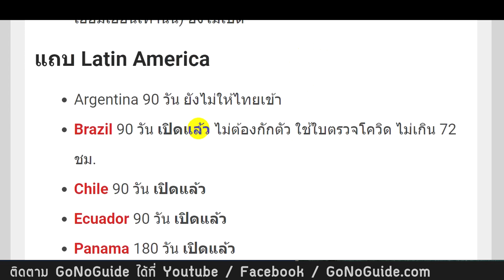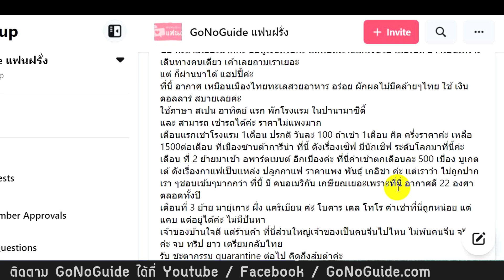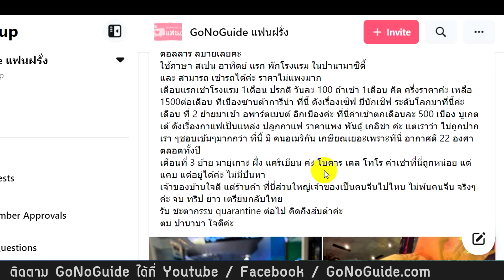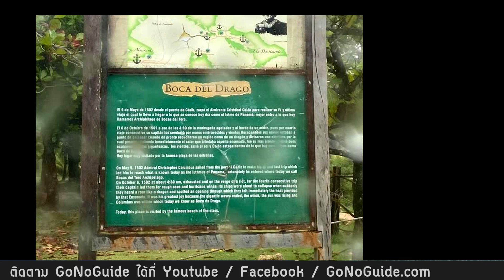นัดเจอแฟนชาวอเมริกันที่ ปานามา คนไทยฟรีวีซ่่า 180 วัน / สมหวัง+ข้อควรระวัง | GoNoGuide แฟนฝรั่ง